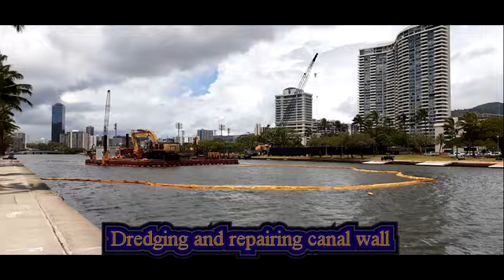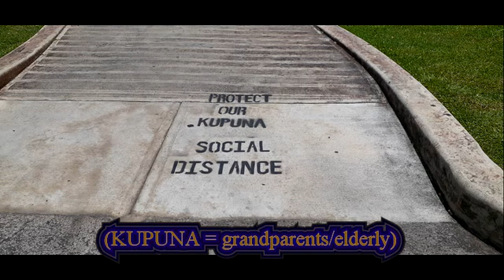DYA717 Waikiki BURA BURA April 13, 2020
DYA717 Waikiki BURA-BURA April 13, 2020 We’re still in the Covid stay-at-home mode but exercise is OK.  So, I went to Waikiki along Kalakaua Avenue, headed for the beach.  The beach walkway was closed so I headed back.  (note – KUPUNA = grandparents or elderly).